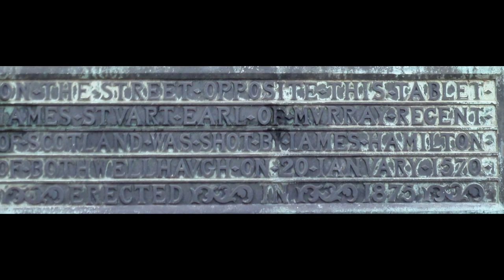The 1570 Assassination of James Stewart, Earl of Moray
Said to be the first ever assassination with a gun, the death of James Stewart, Earl of Moray and Regent of Scotland took place in the High Street at Linlithgow in January 1570. James Hamilton, a great supporter of Mary, carried out the deed- he had a personal grudge against the earl.